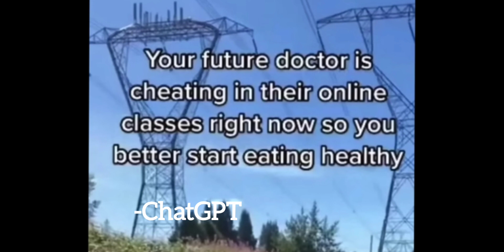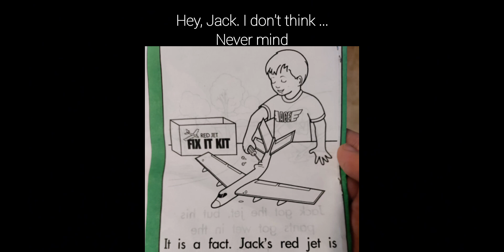Memes That Will Make You Question Everything